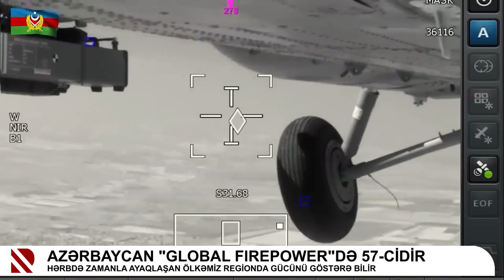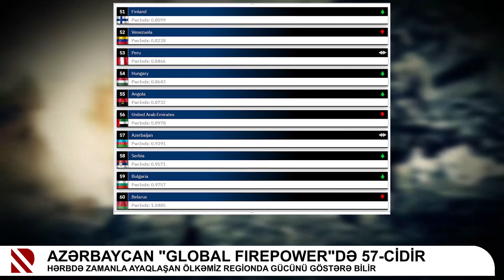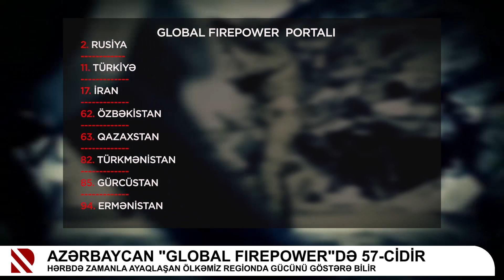Azərbaycan "Global Firepower"də 57-cidir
Hərbdə zamanla ayaqlaşan ölkəmiz regionda gücünü göstərə bilir